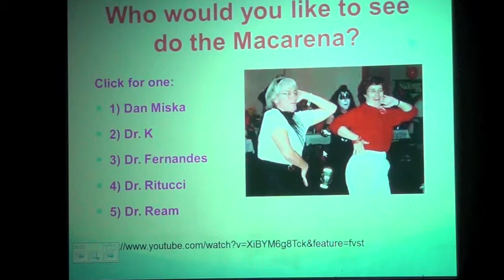BSOM Talent Show 2012: Macarena with the faculty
Dr. Ashley Fernandes
Dr.  Barbara Kraszpulska
Dan Miska
Dr. Larry Ream
Dr. Nick Ritucci

2012 Talent Show
Boonshoft School of Medicine